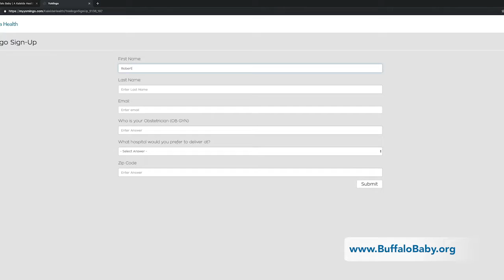Medical Minute - YoMingo at Millard Fillmore Suburban Hospital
Tracy Brown